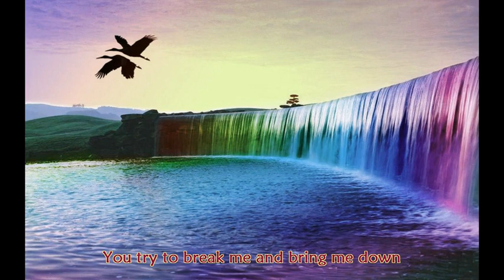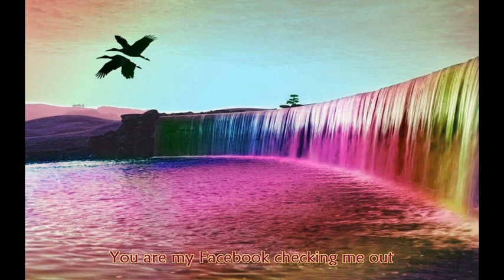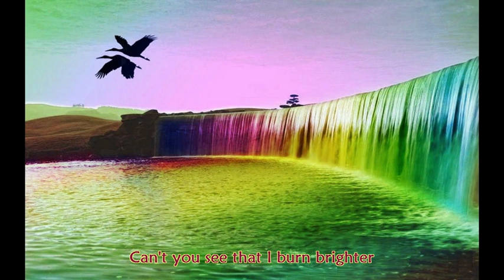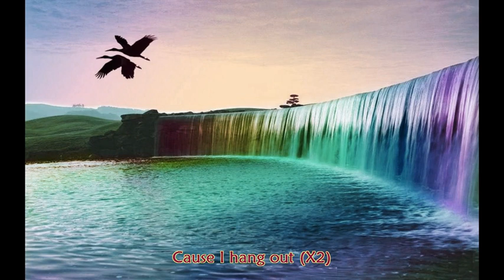LOL - Eden Wood ft. Isabella Barrett - Correct Lyrics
Eden Wood - LOL --- with the right lyrics - (feat. Isabella Barrett)
I'm not sure if the lyrics are fully correct. If you think some of the lyrics are incorrect, please upload the video with correct lyrics. Thx!